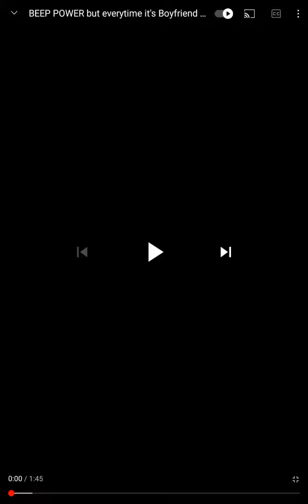BEEP POWER FNF